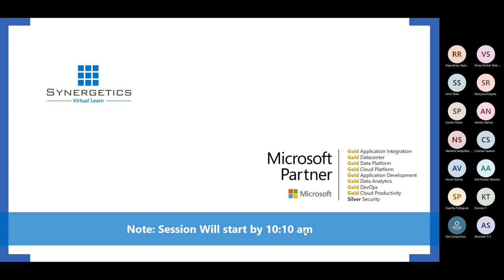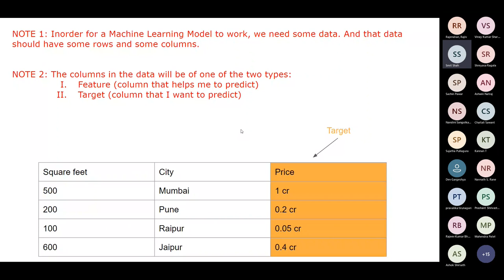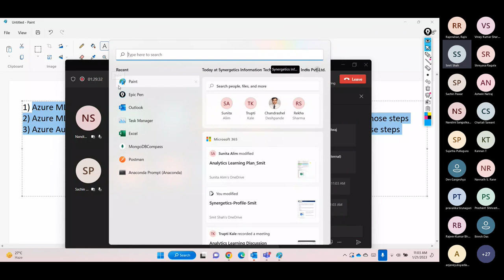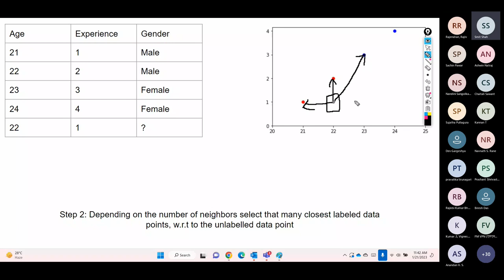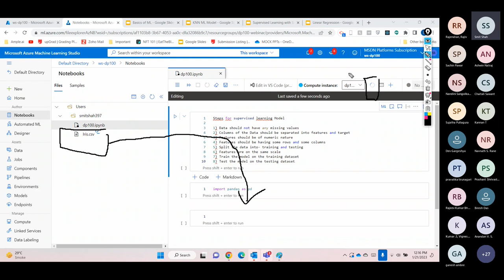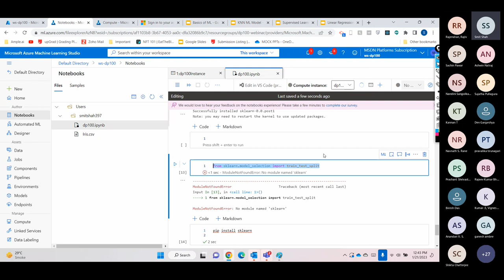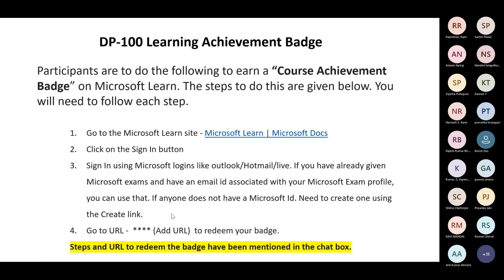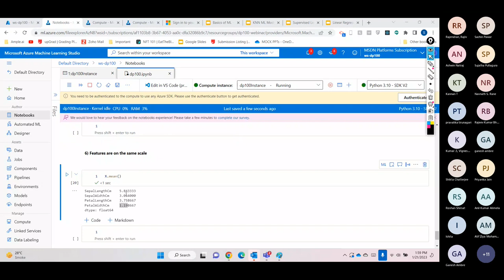Advance Training on DP-100 certification Part-1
Learn how to operate machine learning solutions at the cloud scale using Azure Machine Learning. This course teaches you to leverage your existing Python and machine learning knowledge to manage data ingestion and preparation, model training and deployment, and machine learning solution monitoring in Microsoft Azure.

Why Synergetics?